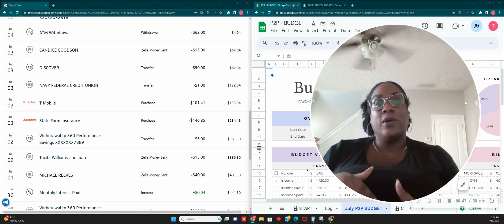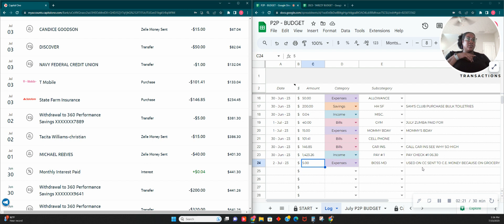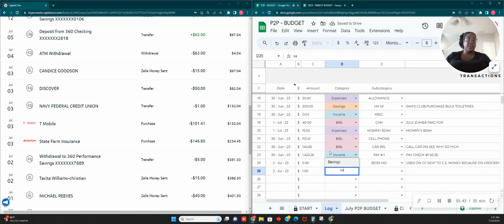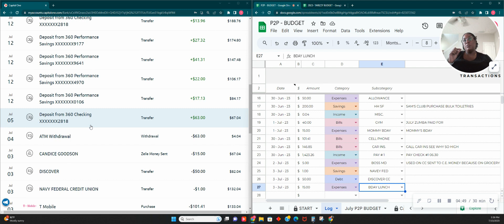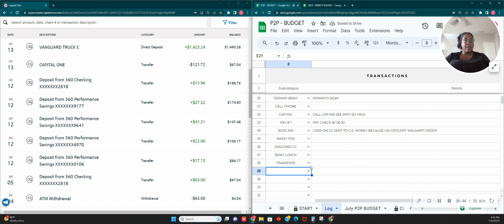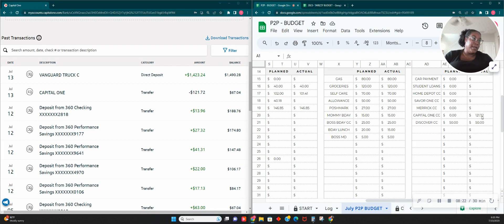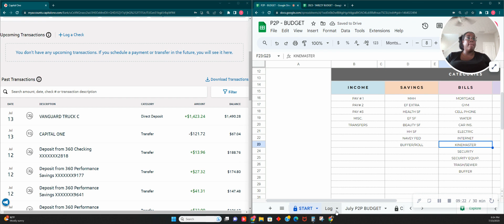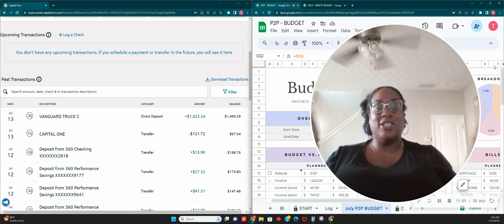JULY 2023 PAYCHECK # 1 CLOSE OUT | ZERO- ISH BUDGET | DIGITAL BUDGETING | SINGLE BUDGETER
HI LOVES IT'S TIME TO CLOSE OUT OUR FIRST PAYCHECK OF JULY.  THESE NEW GOOGLE SHEET HAVE YOUR GIRL REALLY FOCUSED.  I AM EXCITED FOR THIS JOURNEY.  HOPE YOU ALL ARE ENJOYING.